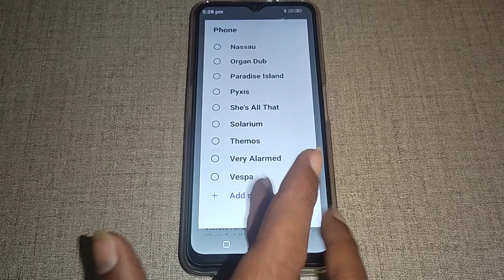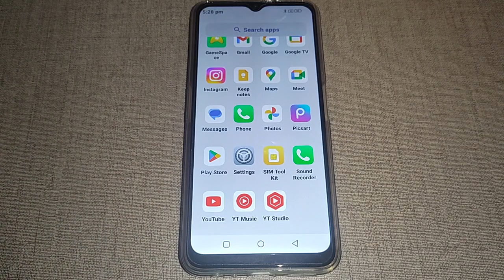Lava Z3 download ringtone set kaise kare,how to set download ringtone Lava Z3